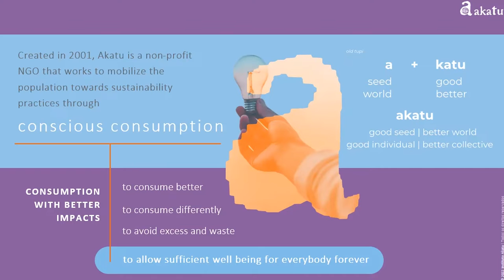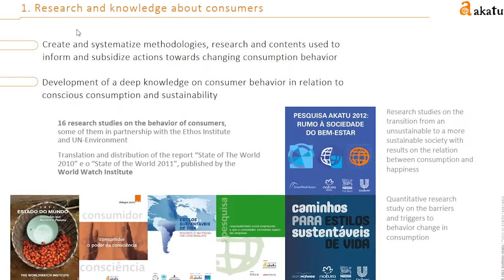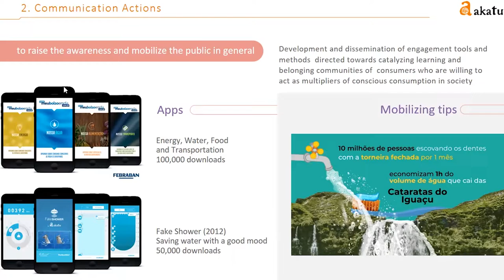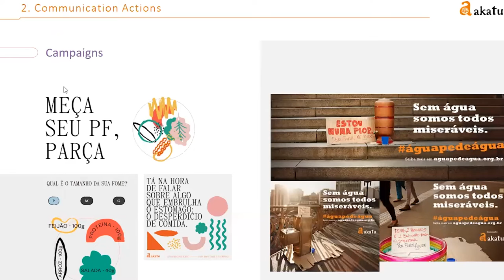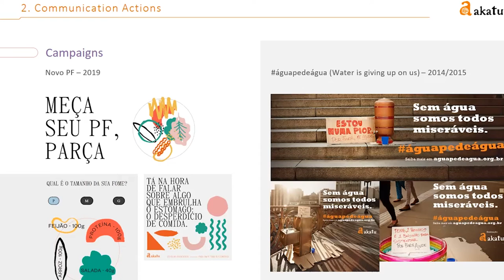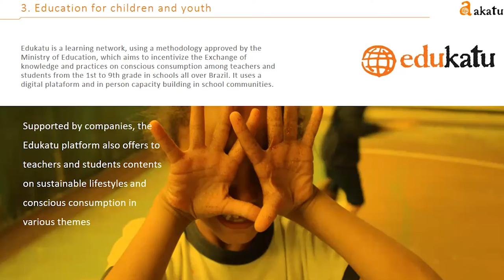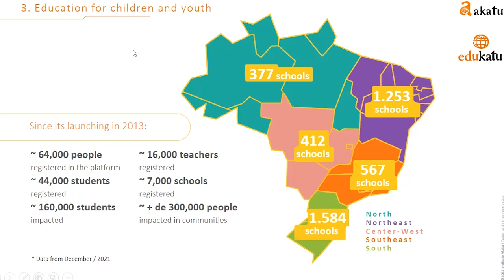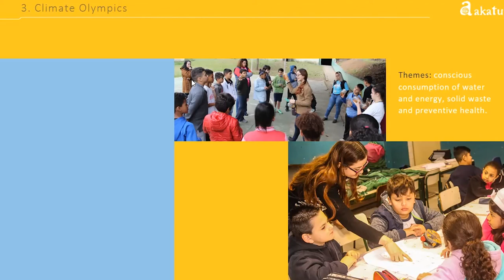Career Journey Advice Ep.8 ft. Denise Conselheiro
00:00 Introduction
00:54 #1 What drew you to sustainable lifestyles?
05:27 #2 Presentation on Akatu Institute work on sustainable lifestyles and education
26:06 #3 How does Akatu reach out to partners and what do you recommend to amplify your ideas to other organizations?
28:40 #4 Advice for people who are just getting started